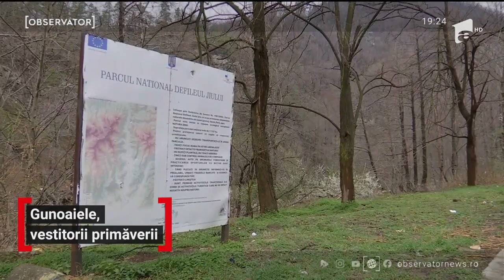Gunoaiele, vestitorii primaverii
Primăvara nu ne aduce doar peisaje care ne încântă privirea. După ce se topeşte zăpada, ies la iveală şi gunoaiele aruncate la întâmplare. Dimensiunea fenomenului se vede acum în râurile care au fost transformate în gropi de gunoi curgătoare. Debitele au crescut, iar apa spală malurile şi duce odată cu ea şi mizeria mai departe.